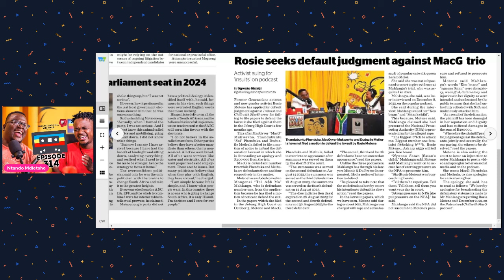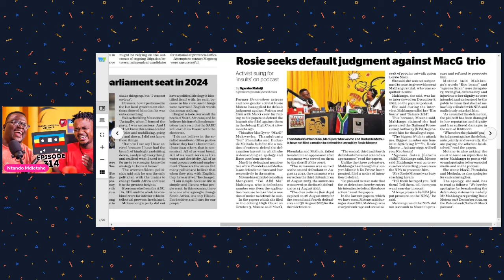MacG Podcast BLUE TICKING the LAWSUIT Toll Ass Mo responds| Rosie Motene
MacG, Sol Phenduka and Ghost Lady Ignoring lawsuit| Toll Ass Mo responds